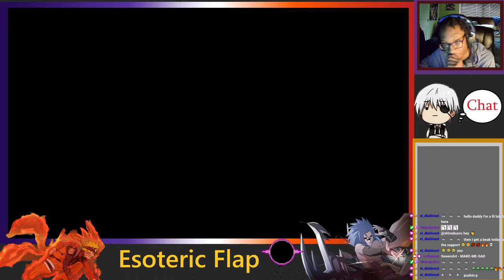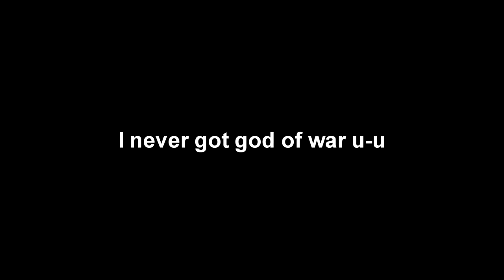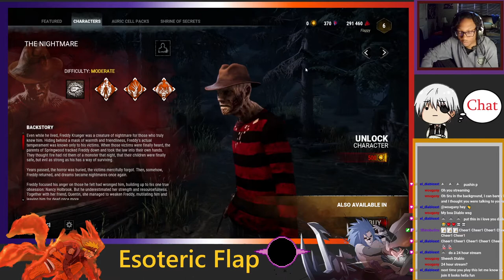NEWBIE KILLS THE COMPETITION: Dead By Daylight (First time)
Esoteric Flap tries out his new skills in Dead by Daylight!

Join the live streams I try and stream everyday! (4-10 central time)